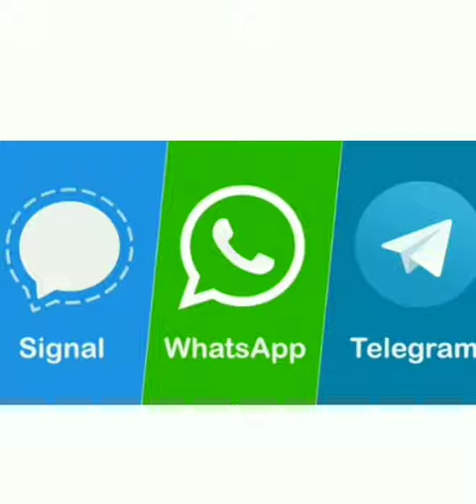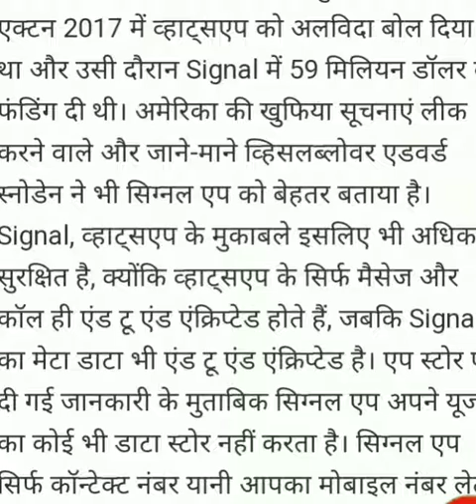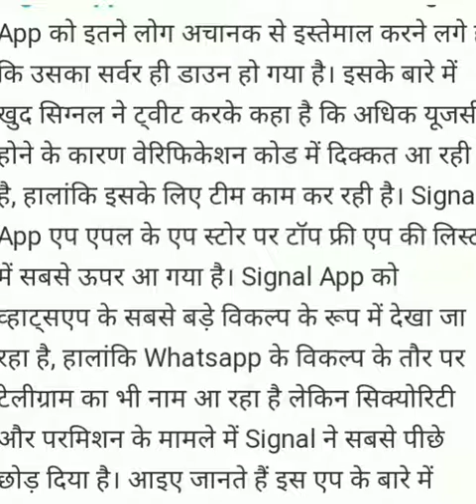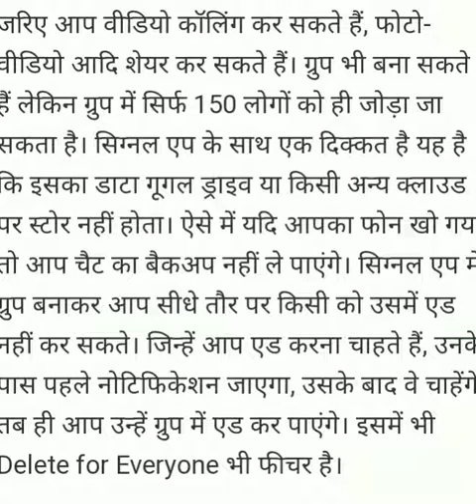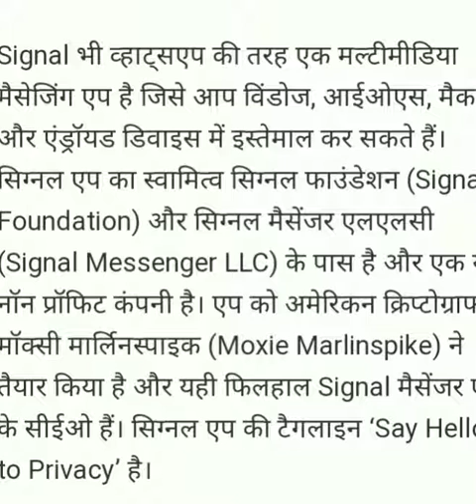सिग्नल एप क्या है,signal app kya hai kaise use karesignal private messenger how to use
सिग्नल एप क्या है,signal app kya hai kaise use kare,signal private messenger how to use,signalprivatemessenger,wickr app hindi